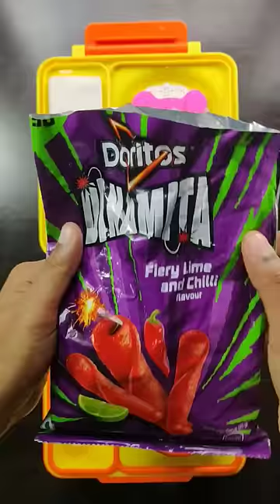Lunch box idea For my Choti se chutki behen😘😍😋school kids🏫🗃️🚸